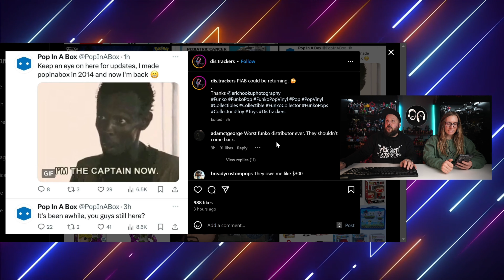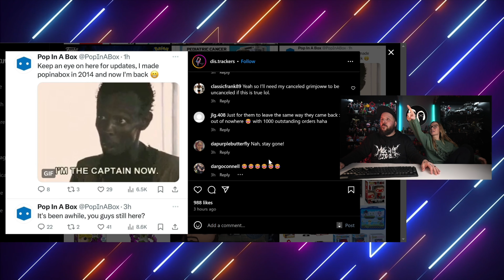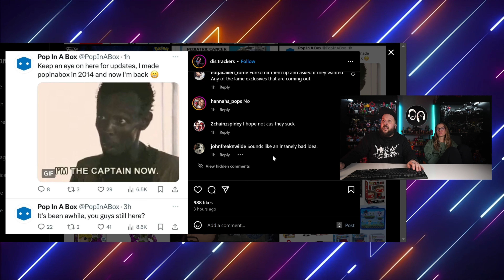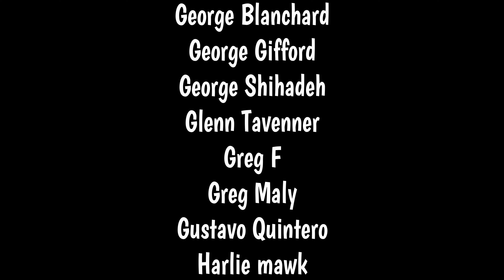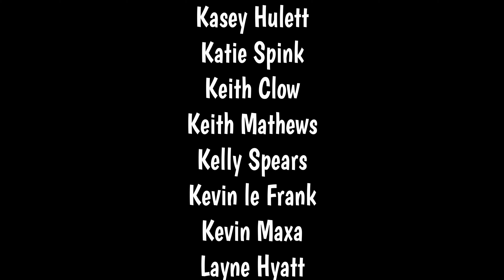IS POP IN A BOX RETURNING TO THE FUNKO WORLD? WTF?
BOX CUTTING TOOL:

BLACK LIGHT FLASHLIGHT USED IN OUR VIDEOS: